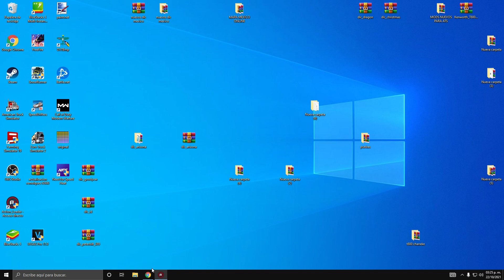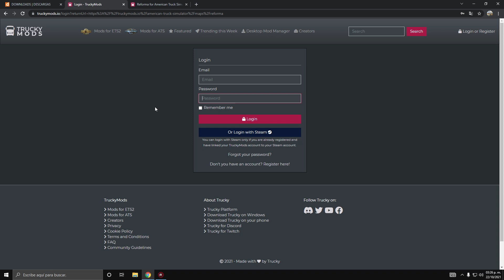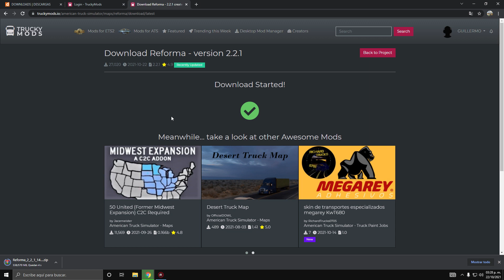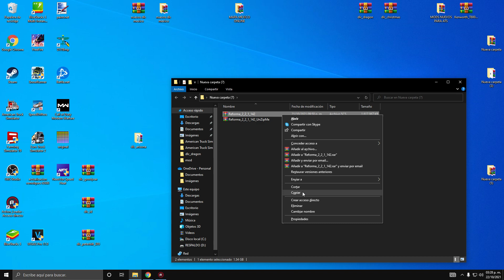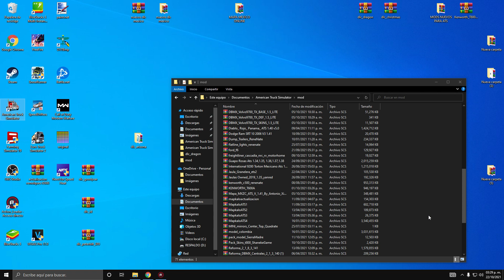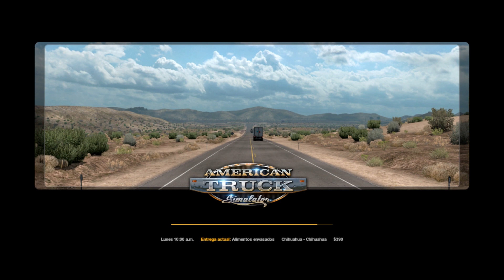DESCARGAR MAPA MEXICO PARA ATS 1.42